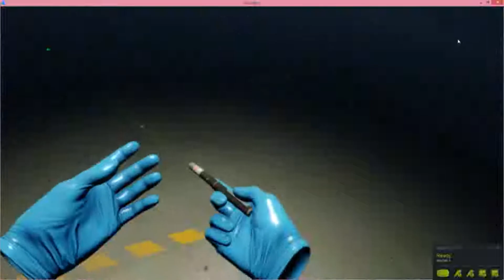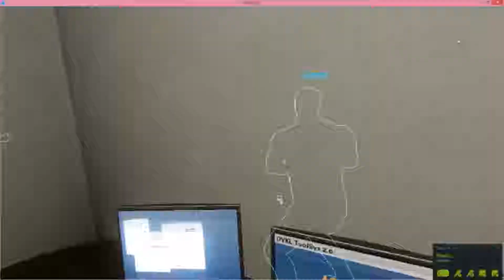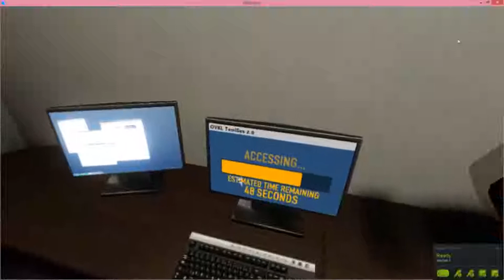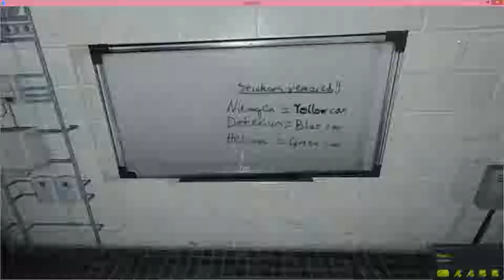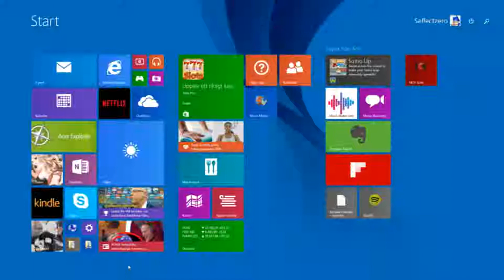Payday 2 VR# Now I Know For Sure It Cant Be Done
i am sure now it cant be done